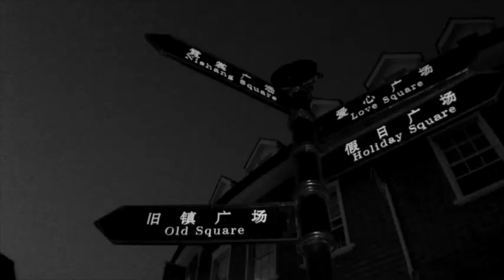MIME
halloween short film shot with iPhone.